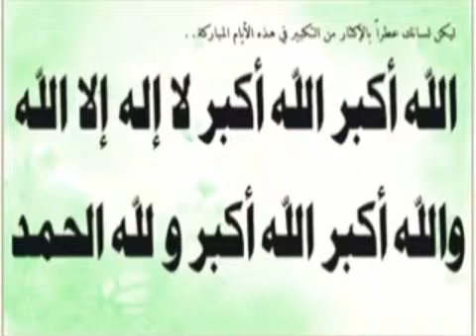لا إله إلا الله ربي الوهاب الحليم الكريم القدوس الجليل الرحيم الغني الرزاق المغني الملك الواحد البر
اللهم صل على محمد وعلى آل محمد كما صليت على إبراهيم وعلى آل إبراهيم إنك حميد مجيد

اللهم بارك على محمد وعلى آل محمد كما باركت على إبراهيم وعلى آل إبراهيم في العالمين إنك حميد مجيد

عدد ما كان وعدد ما يكون وعدد الحركات والسكون

عدد خلقه ورضا نفسه وزنة عرشه ومداد كلماته